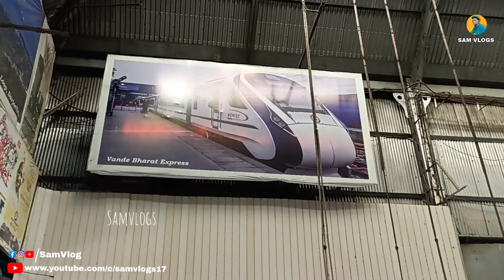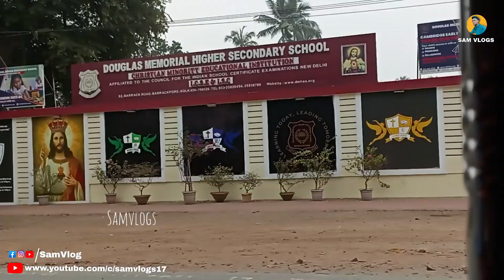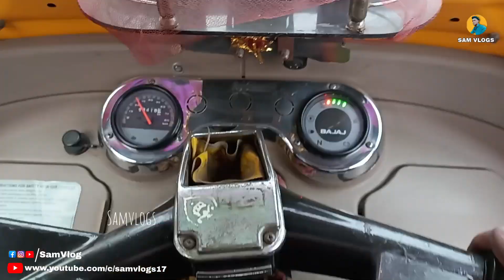Aaj kaha jane wale hai hum_New year 2023_Suspense video_@SamVlogs17 (81/vlogs)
Hello... Friends
please Supporting me on YouTube channel .

Aaj kaha jane wale hai hum
New year 2023
Suspense video
Kaha jane wale hai
2023
Happy new year
Suspense
Samvlogs
sam vlog
81/vlogs

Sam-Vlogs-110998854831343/